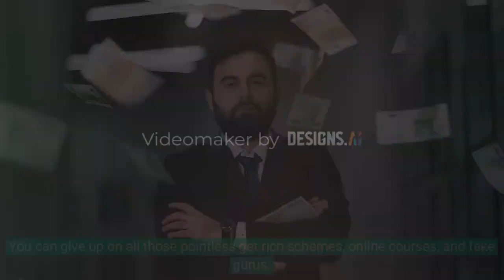Ultra-Dimensional Wealth Magnet 2023 Reviews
Click on the link to the official website in the comment